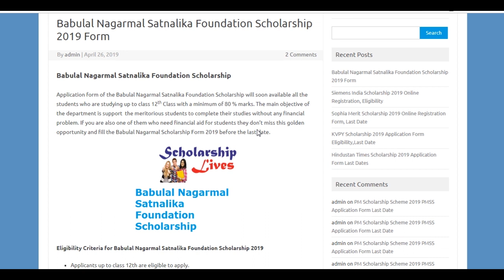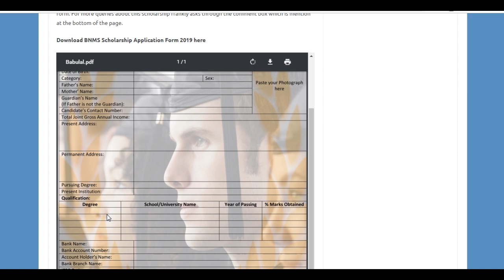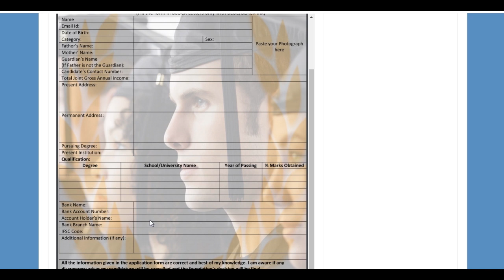Babulal Nagarmal Satnalika Foundation Scholarship 2019 Application Form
Application form of the Babulal Nagarmal Satnalika Foundation Scholarship is  available all the students who are studying up to class 12th